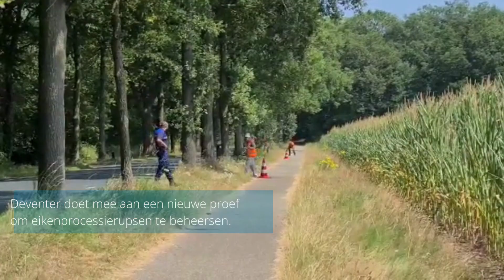Proef nieuwe beheers methode eikenprocessievlinder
Deventer doet mee aan een nieuwe proef om eikenprocessierupsen te beheersen. Op 10 locaties in Nederland wordt de proef uitgevoerd. Een laan in het buitengebied van Deventer is 1 van de locaties waar methode ‘paringsverstoring’ afgelopen week is uitgevoerd.  Het feromoon wordt verpakt in capsules en met behulp van een soort paintballgeweer in de bomen aangebracht.

Paringsverstoring is een milieuvriendelijke manier om preventief eikenprocessierupsen te beheersen.  Het grootste voordeel van deze methode is dat er geen negatieve effecten zijn voor andere soorten. Vanwege deze argumenten doet de gemeente mee aan deze proef.